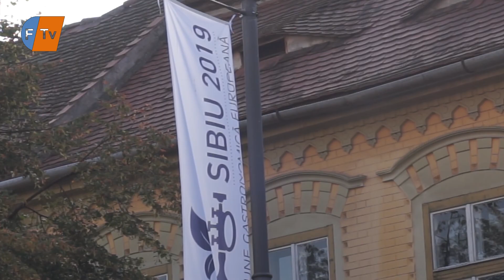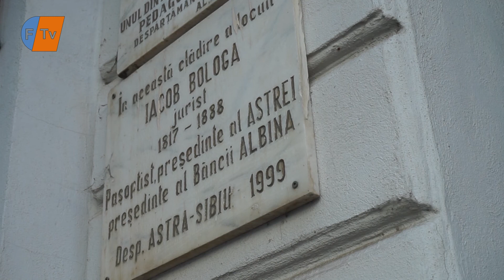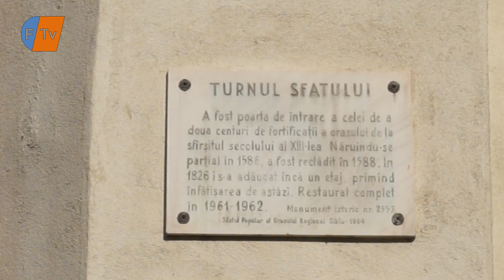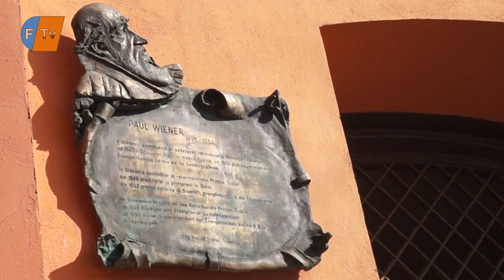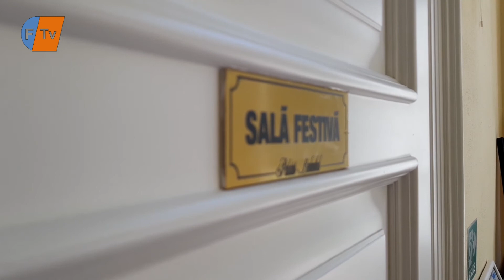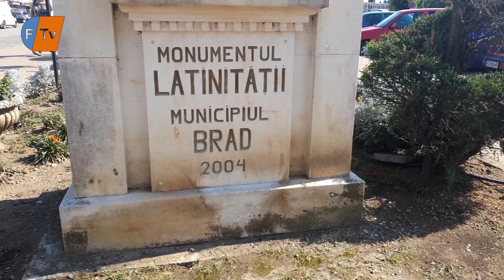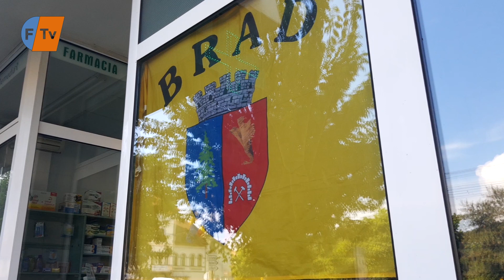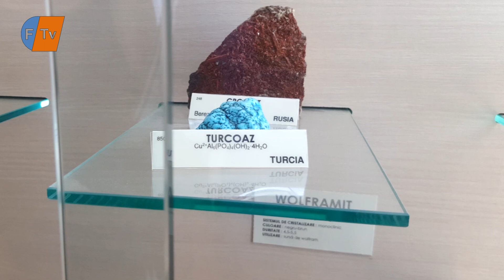Sibiu,Avrig si orasul Brad intr-un nou reportaj marca:Pasi prin Banat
Acest episod cuprinde partea a doua a turneului meu national.Vei vedea in acest reportaj de calatori:Sibiul,un renumit castel din apropierea Sibiului si orasul Brad .

Vizionare placuta!
FTV Televiziunea ta!